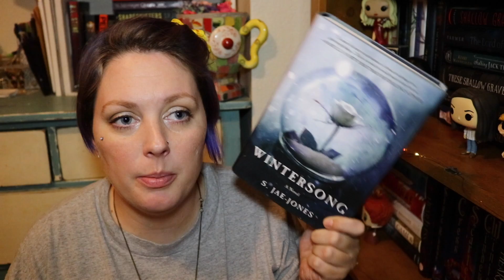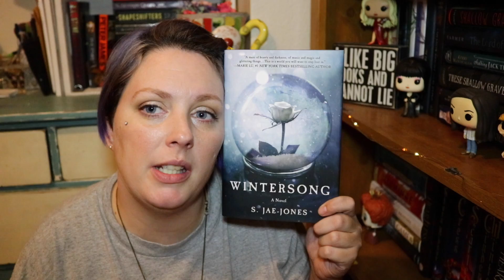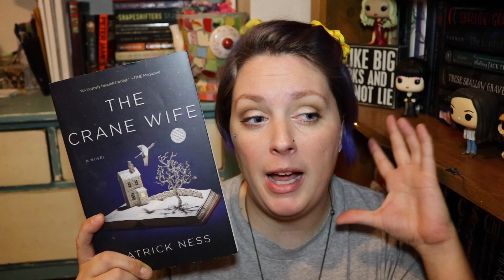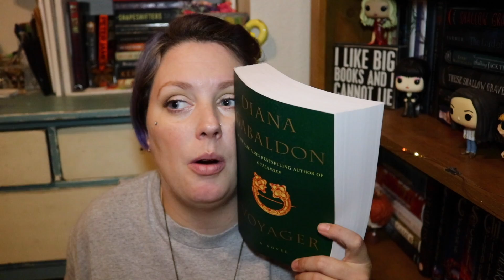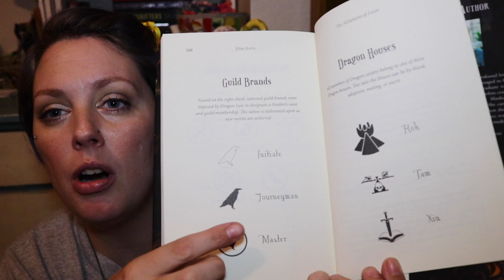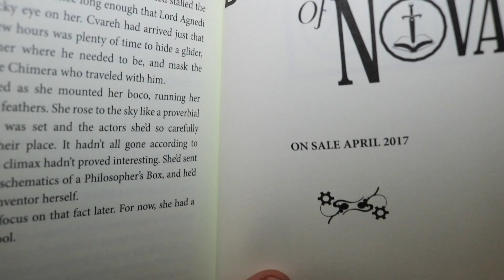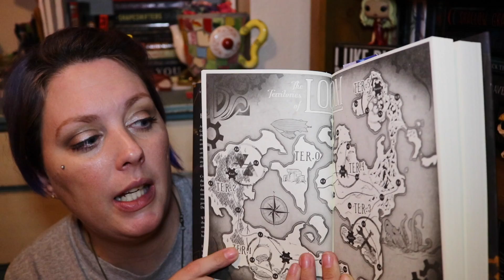February Book Haul | 2017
HEY! I’m so glad you took the time to watch my video! I had some books that I hadn't yet shown you guys. So here they are in their glory, :) I just got off work, so I may seem a little loopy at times. I can totally feel myself getting so tired I often forget what I was even talking about, you ever get like that sometimes??? Anyway, I hope you enjoyed the video!

*･゜ﾟ･*☆ HONORABLE MENTIONED ☆*･゜ﾟ･*

★The Alchemist of Loom by Elise Kova

       Alysha/ Mybookishlife
       844 Berwick Dr

FTC- I am not being paid by any of the mentioned companies, authors, or publishers to make this video.